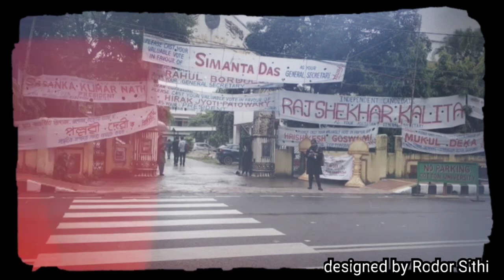Cotton College || Cotton University || Nostalgia of a cottonnian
Photo credit : Ambrose Bora , Robina Bayan and many more